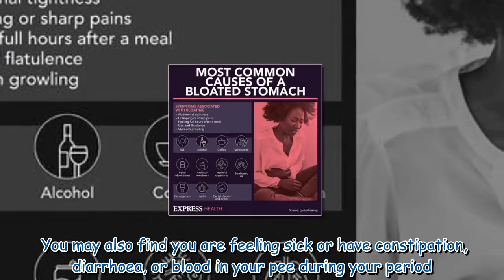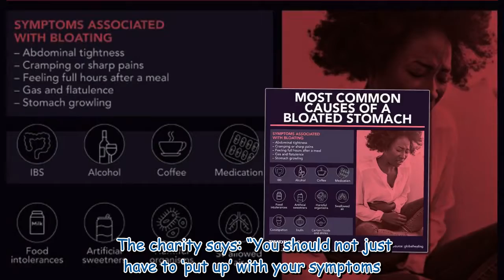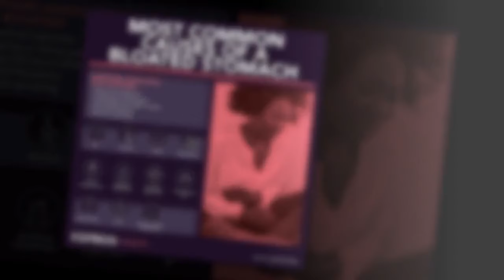Endometriosis: Symptoms to look out for - what are the early signs?